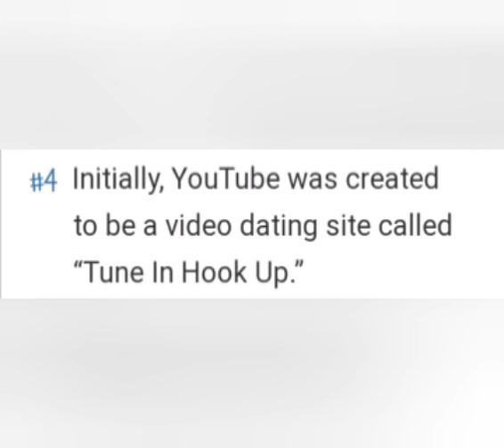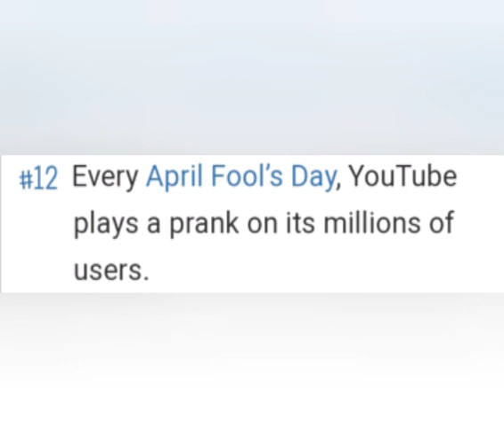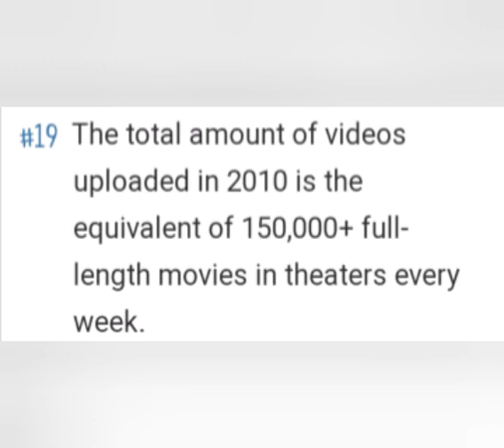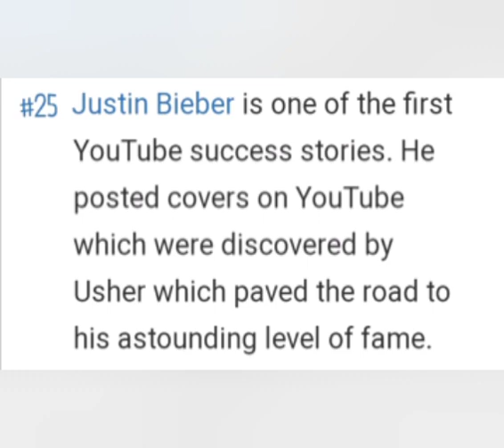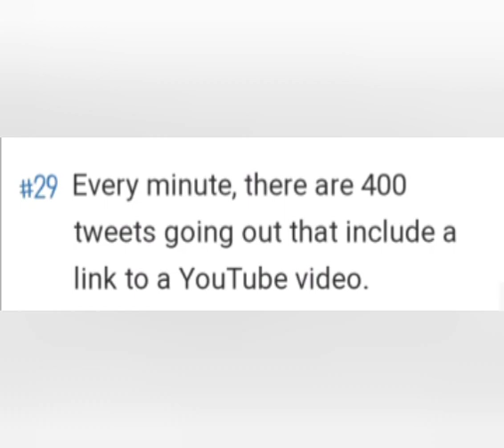Facts About YouTube